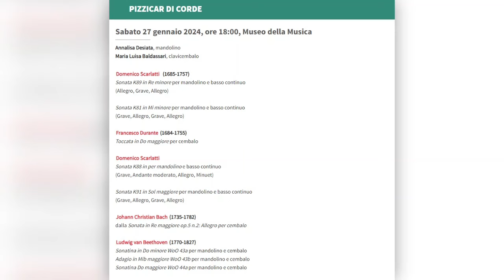PIZZICAR DI CORDE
Sabato 27 gennaio 2024, ore 18:00, Museo della Musica
Annalisa Desiata, mandolino
Maria Luisa Baldassari, clavicembalo

Sonata K89 in Re minore per mandolino e basso continuo
(Allegro, Grave, Allegro)

Sonata K81 in Mi minore per mandolino e basso continuo
(Grave, Allegro, Grave, Allegro)

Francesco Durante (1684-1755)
Toccata in Do maggiore per cembalo

Domenico Scarlatti
Sonata K88 in per mandolino e basso continuo
(Grave, Andante moderato, Allegro, Minuet)

Sonata K91 in Sol maggiore per mandolino e basso continuo

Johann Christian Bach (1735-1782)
dalla Sonata in Re maggiore op.5 n.2: Allegro per cembalo

Sonatina in Do minore WoO 43a per mandolino e cembalo
Adagio in Mib maggiore WoO 43b per mandolino e cembalo
Sonatina Do maggiore WoO 44a per mandolino e cembalo